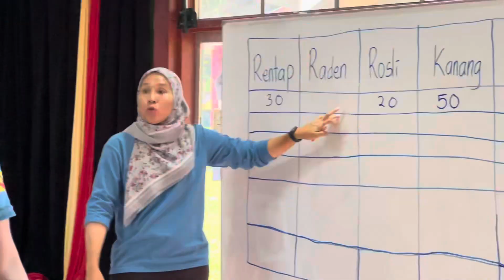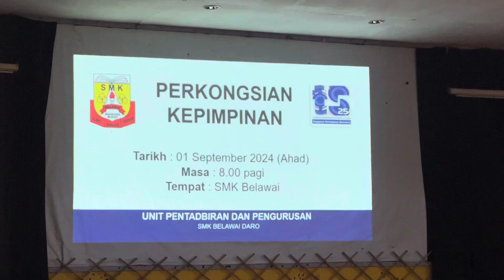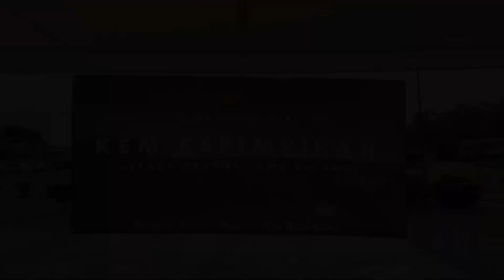KEM KEPIMPINAN SMKB 2024